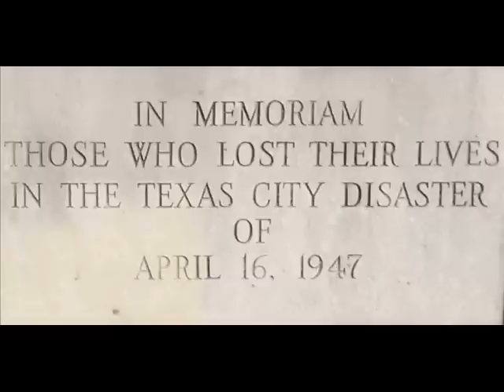The Day Texas City Turned Into A Fiery Hell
The story of the April 16 1947 worst industrial accident in the history of the United States.
Music by Sam Roberts, from his limited edition cassette recording "Songs of The Gulf Freeway".